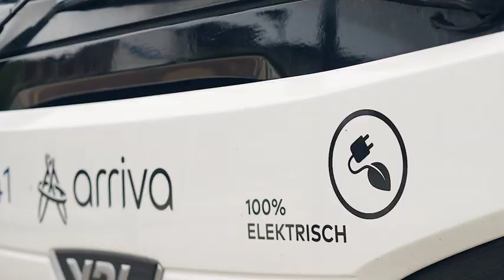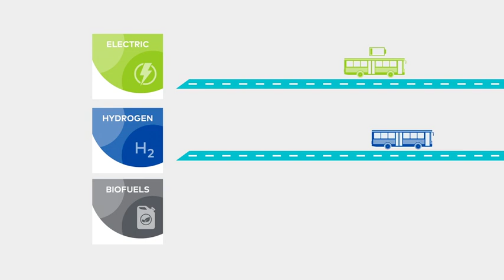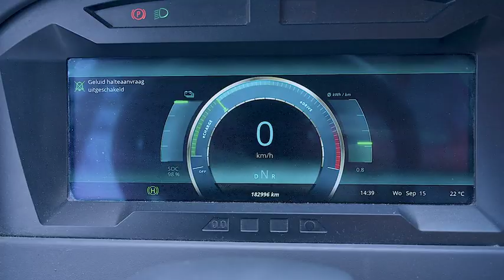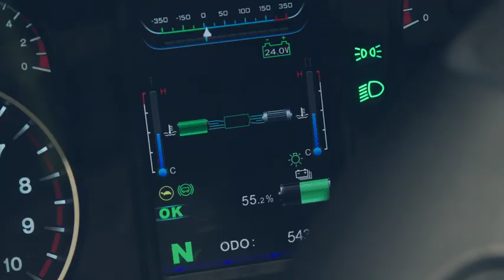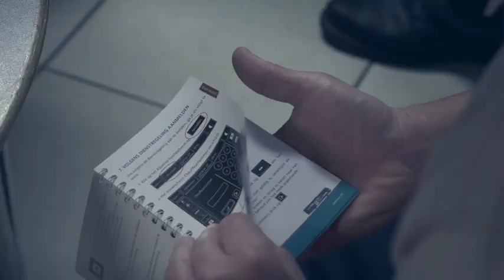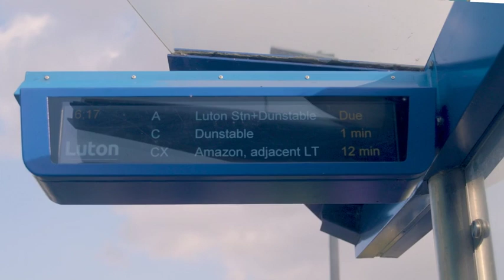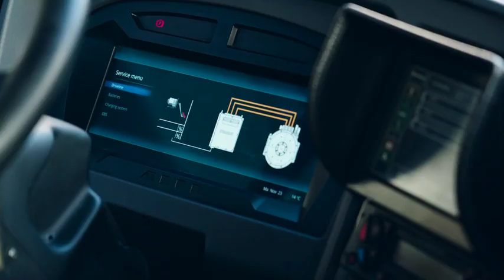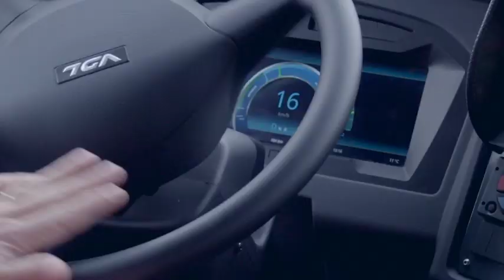The Journey to Decarbonisation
This short film examines decarbonisation within the public transport sector with a focus on buses, setting out the practical issues to consider when developing strategies and plans. The film highlights some of the complexities and key considerations when defining cities’ objectives and deciding on the right alternative fuel types. It looks at available options, including electric, hydrogen and bio-fuels, while also considering key issues such as lifecycle costs, overarching benefits and the different charging infrastructure required.